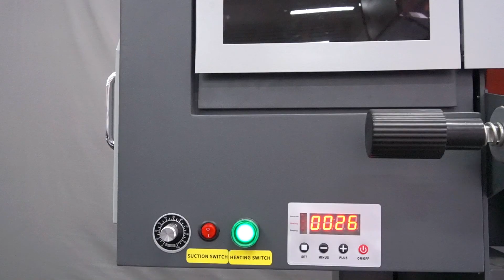Titanjet's popular 60 uv label printer, which has two printing technologies.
Titanjet's popular 60 uv label printer, which has two printing technologies,suitable for tea cans, wine bottles, handicrafts,etc.